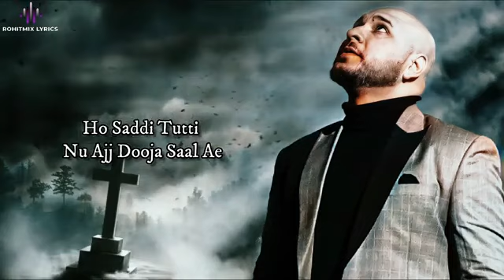অসাধারণ রোমান্টিক গান